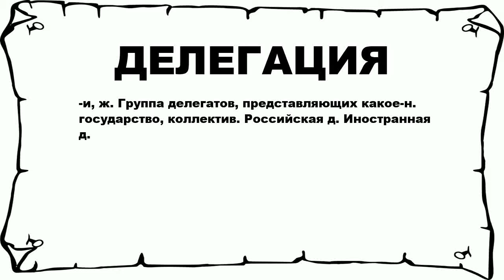ДЕЛЕГАЦИЯ - что это такое? значение и описание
Хочешь знать что значит ДЕЛЕГАЦИЯ? тогда слушай до конца.

 -и, ж. Группа делегатов, представляющих какое-н. государство, коллектив. Российская д. Иностранная д.